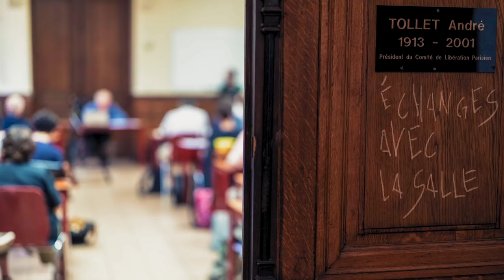S01EP09 // Réponse à des contradicteurs (Suite)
La thèse que je soutiens est contestée par un certain nombre de collègues, dont j’examinerai l’argumentation.
(Harribey, Husson, Borrits, Khalfa, Sterdyniak, Bihr, Gadrey)